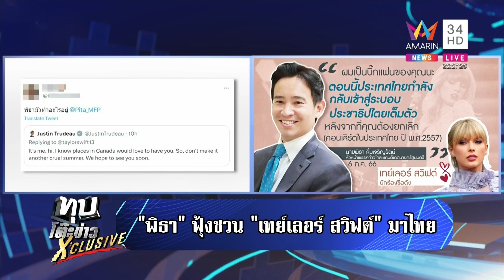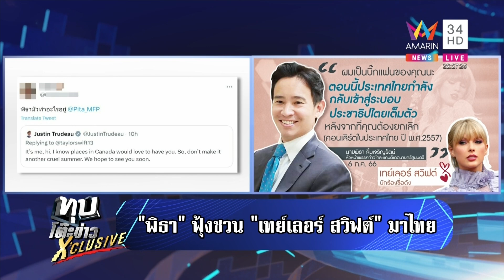"พิธา" ฟุ้งชวน "เทย์เลอร์ สวิฟต์" เล่นคอนเสิร์ตไทย | ทุบโต๊ะข่าว | 6/7/66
"พิธา" ฟุ้งชวน "เทย์เลอร์ สวิฟต์" เล่นคอนเสิร์ตไทย